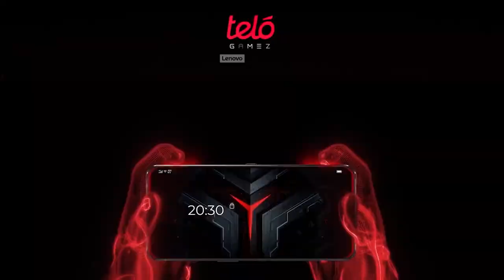كود موبايل - الطور الجماعي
التحدي باختصار، تصوير شاشة النتائج، كم عدد اللي هزمتهم في لعبة الطور الجماعي

في هذا التحدي كل من

طارق الجاسر

عبدالله الغفيص

ماجد الدخيل